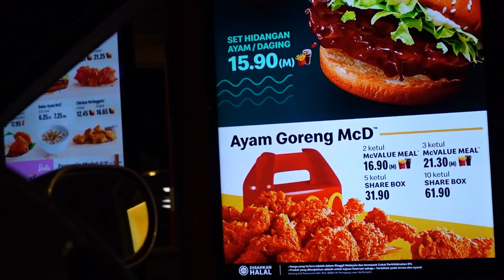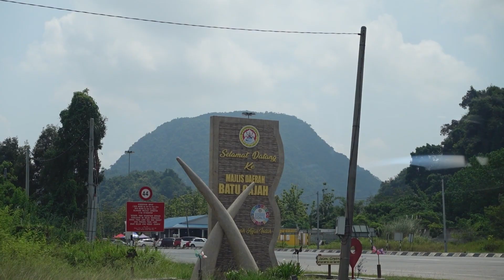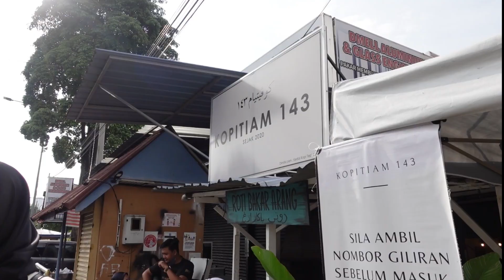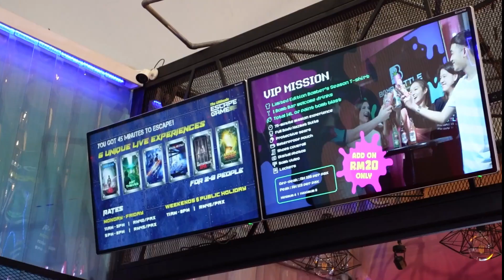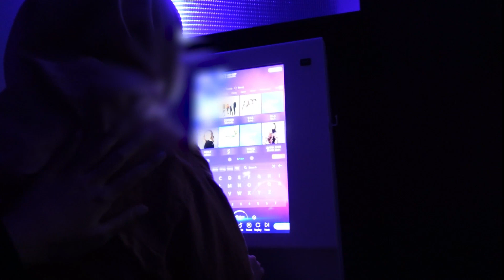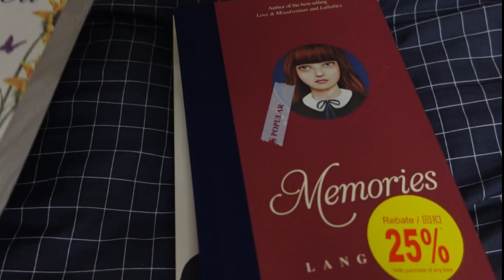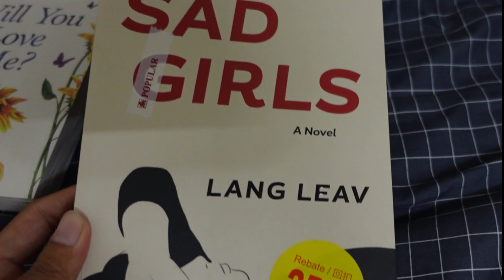vlog #30 | a month in my life june ❤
Samsung A50
canon ZV1

I've made my videos just for fun & to remember things that make me happy🖤